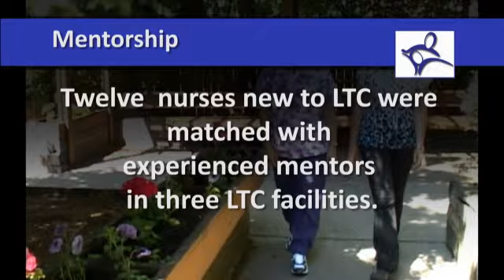De la recherche à l'action - MB